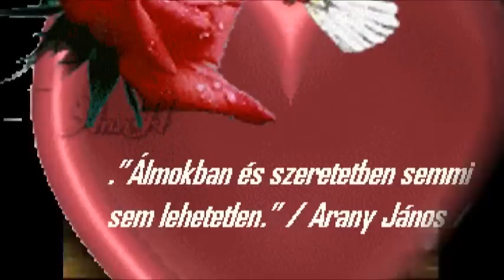- Orchideák - Törőcsik Mari és Bodrogi Gyula ♥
MINDEN BARÁTOMNAK,ISMERÖSÖMNEK KELLEMES HÉTVÉGÉT KIVÁNOK!